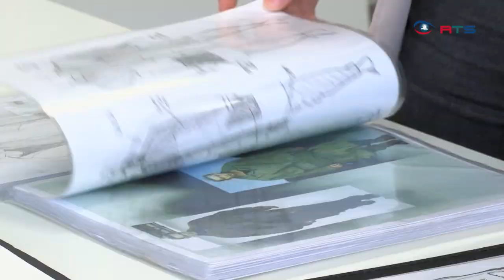TAG DER OFFENEN TÜR 2019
Hier der RTS-Beitrag als Zusammenfassung vom Tag der offenen Tür 2019 für euch.